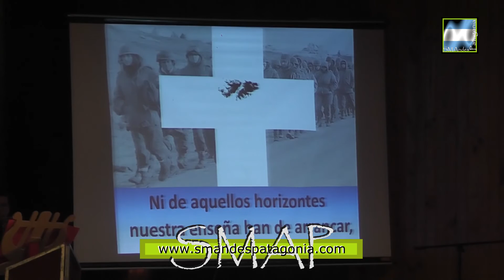Velada Homenaje a los Héroes de Malvinas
SMAP - 2016
Se realizó el viernes 1º de abril, en la sala del cine del Regimiento de Caballería de Exploración 4, la vigilia por el 34º Aniversario de la Gesta de Malvinas. La velada estuvo a cargo de la Fanfarria Militar “El Hinojal”, dirigida por el Tte 1º Pablo Gabriel Sánchez, realizando un recorrido histórico musical, desde la época del Virreinato hasta nuestros días.
Participaron como invitados en la segunda parte del recorrido, la Compañía de Danzas Aurora y Ricardo “Huerquén” Parada. En el emotivo acto, estuvo presente la Intendente Brunilda Rebolledo y otras autoridades municipales, además de ex Combatientes de la ciudad y otros puntos del país.